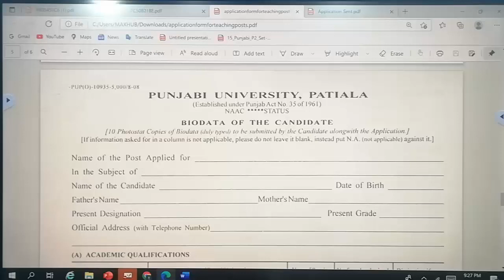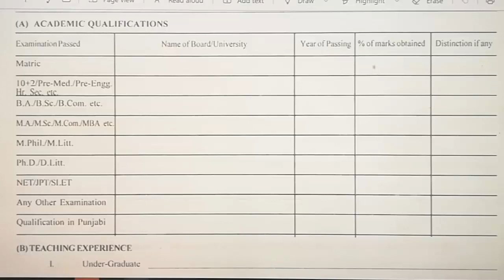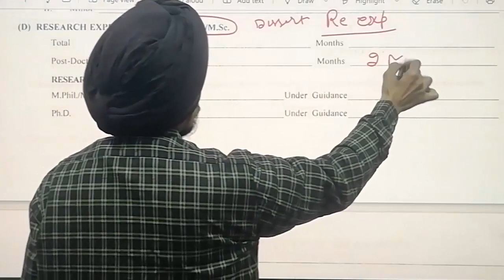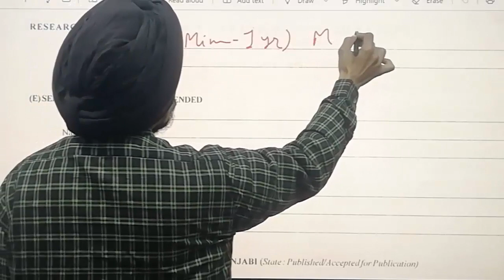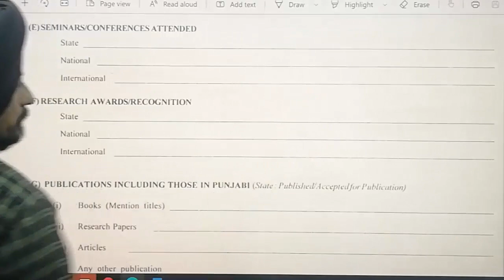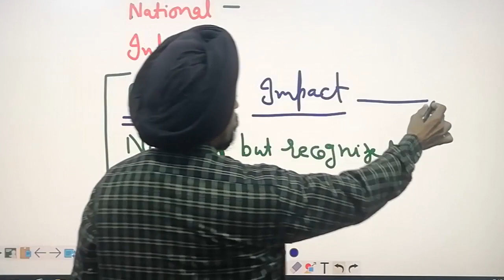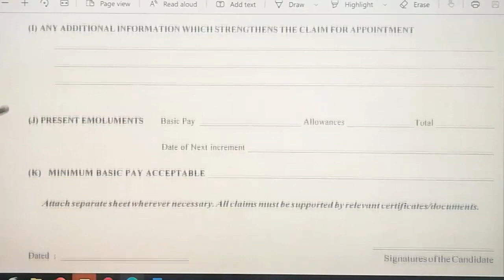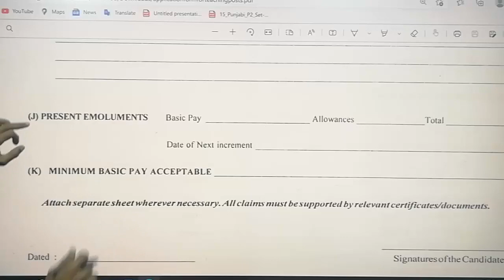How to fill bio data l Jobs in Constituent Colleges PUNJAB l Dr. Tirath Singh l Learn to Actualize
2ndstep How to fill bio data l Jobs in Constituent Colleges PUNJAB l Dr. Tirath Singh l Learn to Actualize#With the relevant information based on FAQ#Careful form filling is essential because it will become the base of your scores marks on merits.In this video relevant information explanation regarding feeling any column of the form is given. it will also have to prepare you for better interview and selection